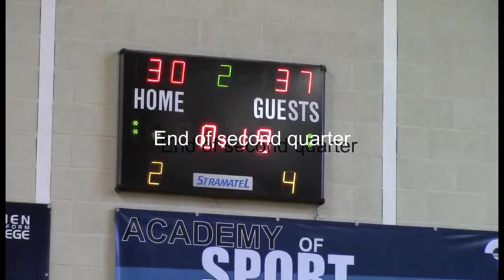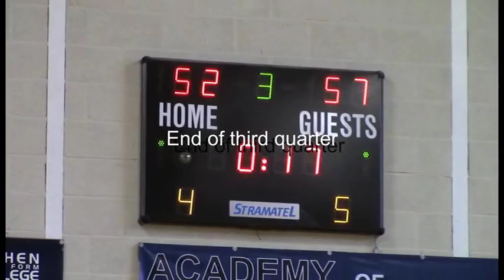Itchen College vs Charnwood College - EABL Elite 8 01/05/15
Game footage of the Elite 8 match between Itchen College and Charnwood College played at Itchen College Sports Centre on 1st May 2015